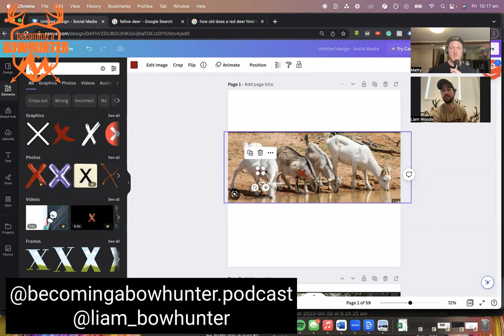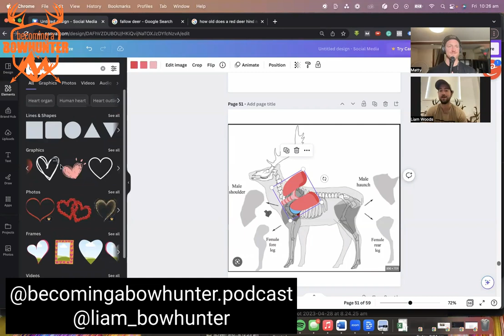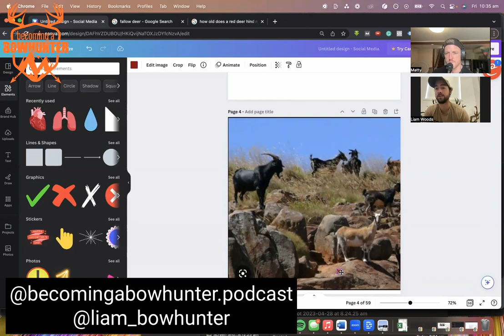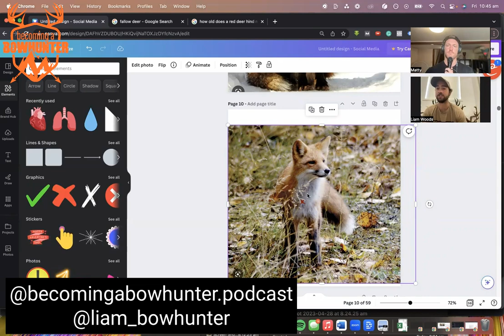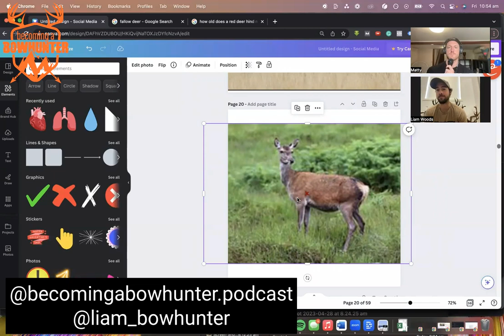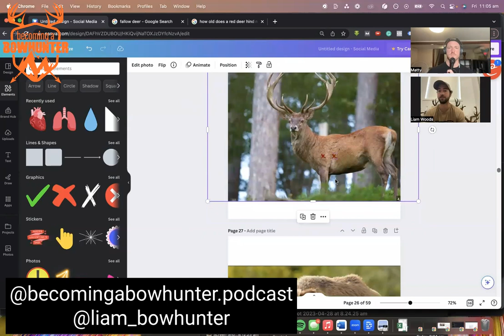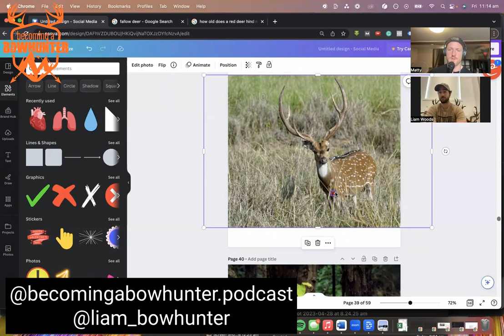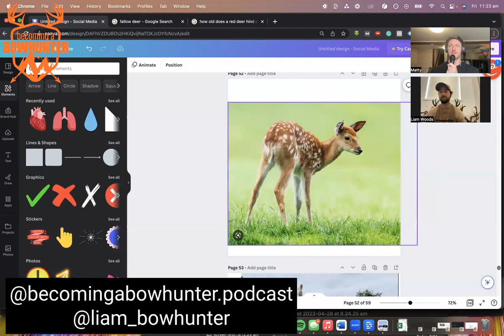#98 - Liam’s Rut Recap and Perfect Shot Placement with Liam Woods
This week Matty catches up with retiring guest Liam Woods. Liam had an absolute stellar rut this year and he gives us a FULL run down of how it all played out. Liam’s incredibly mindful of his approach to bowhunting and absolutely loves helping others to become the best ethical bowhunters they can be. If you’re not already following Liam on social be sure to jump across and follow him on instagram as he’s regularly putting up incredibly educational content for other hunters. Podcast topics:
- All about Hota and the reds… Until a boar shows up
- Keeping track of boars on your block
- Croacking bucks and speaking doe’s
- The big old 4x4
- Using red hid calls
- Is he blind deff and dumb or just in the rut?
- Shot placements
- The anatomy of a critter
- Picking the perfect spot depends on angles
- Shooting bigger versus smaller game
- Goats, pigs, foxes, cats, deer, camels, buff - hit them here

Find Liam Woods

Use checkout code BOWHUNTER for $10 off your next order ✌️